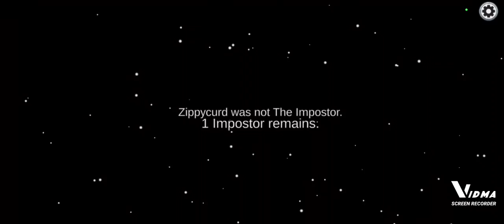playing among us for the first time!